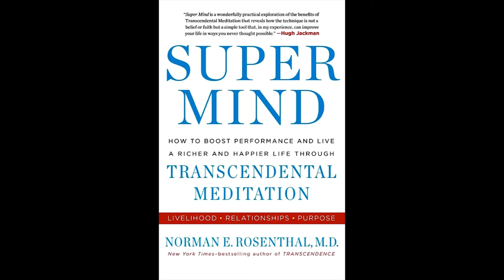Super Mind: How to Boost Performance and Live a Richer and Happier Life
Most of us believe that we live in only three states of consciousness: wakefulness, sleep, and dreaming. But there is so much more.

In Super Mind, clinical psychiatrist and bestselling author Norman E. Rosenthal, M.D., shows how the incredibly simple daily practice of Transcendental Meditation (TM) can permanently improve your state of mind during the routine hours of waking life--placing you into a super-mind state of  consciousness where you consistently perform at peak aptitude.

In his most ambitious and practical book yet, Rosenthal shows how TM is more than a tool for destressing or for general wellness. It is a gateway to functioning physically, emotionally, and intellectually at levels we never knew we could attain. Written in Rosenthal's trademark style of restraint and intellectual carefulness, Super Mind explores how we can aspire to so much more than we ever thought possible.